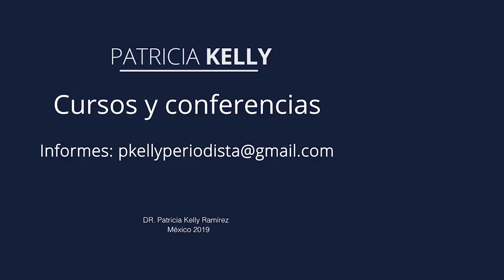¿El cerebro no envejece? | Patricia Kelly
El doctor José Luna, Investigador del CINVESTAV, del Instituto Politécnico Nacional, nos dice cómo mantener joven nuestro cerebro, aún cuando nuestro cuerpo comience a envejecer. Sí, esto es posible, nosotros debemos buscar las formas para que se mantenga en óptimas condiciones nuestro cerebro, que es, además, el órgano más importante pues de ahí radican todas las funciones y coordina todo nuestro cuerpo.